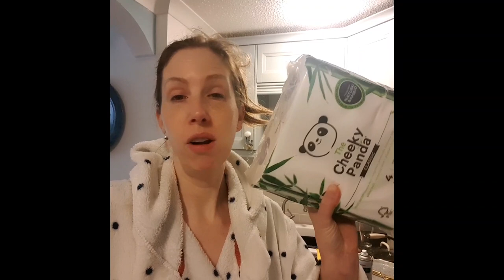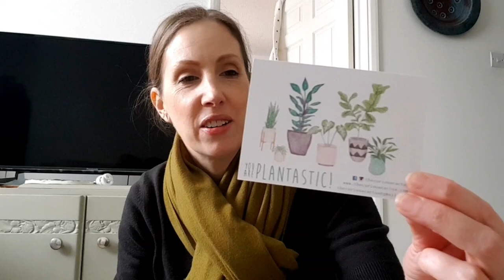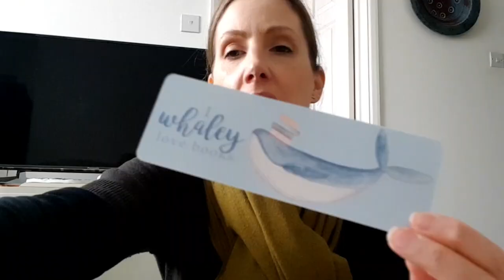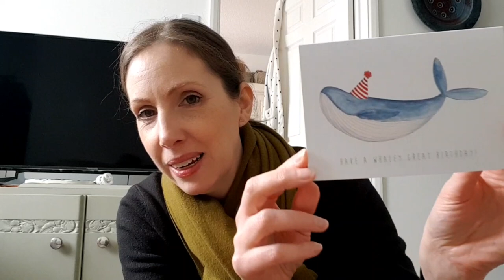Easter painting, badger finding and arty purchase!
Good morning everyone! Hope you're all well!!
A little over a few days vlog. Hope you enjoy.
xx